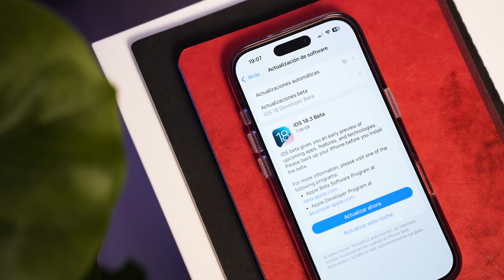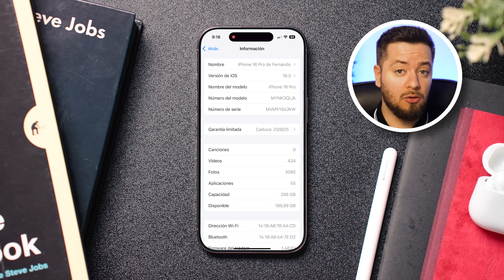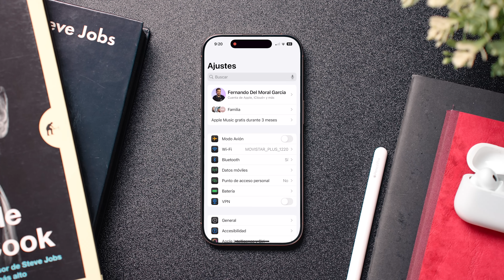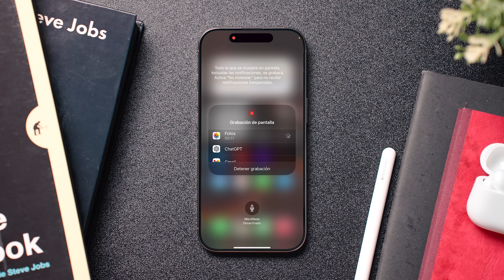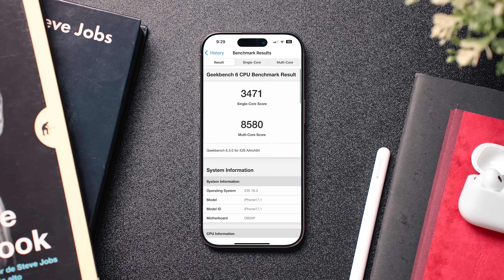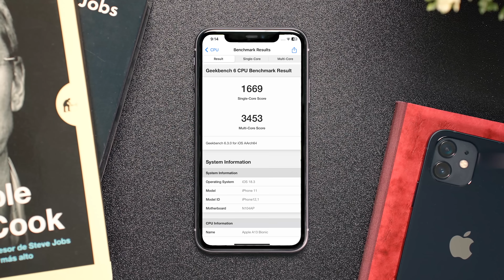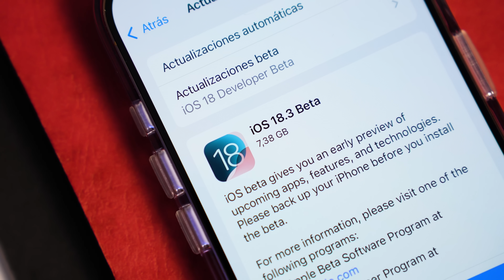iOS 18.3 beta 1: Análisis de CAMBIOS y lo que ESPERAMOS en enero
Apple ha lanzado la primera beta de iOS 18.3 para desarrolladores y en este vídeo te cuento todas las novedades, aunque sean sutiles, y analizo su rendimiento. Desde pequeños cambios en Apple Intelligence hasta ajustes en accesibilidad y el soporte para robots aspiradores en la app Casa. Además, te muestro los resultados de Geekbench 6 tanto en mi iPhone 16 Pro como en un iPhone 11 para ver si hay mejoras o bajadas de rendimiento respecto a iOS 18.2.

Si estás pensando en instalar la beta de iOS 18.3, descubre aquí si realmente merece la pena y cómo se comporta en dispositivos recientes y antiguos.

🎬 Momentos destacados del vídeo:
0:00 Introducción a la primera beta de iOS 18.3
0:42 Detalles técnicos de la beta de iOS 18.3
1:18 Novedades visuales de Apple Intelligence
2:22 Ajustes de accesibilidad y soporte para aspiradoras Vacuum
3:30 Fallos resueltos: grabación de pantalla
4:01 Novedades en macOS 15.3: emojis personalizados
4:17 Rendimiento de iOS 18.3: prueba Geekbench
5:26 Duración de batería en iOS 18.3
6:02 Expectativas para iOS 18.3 y futuras versiones

✨ Etiquetas del video